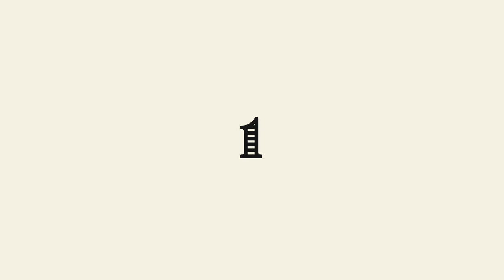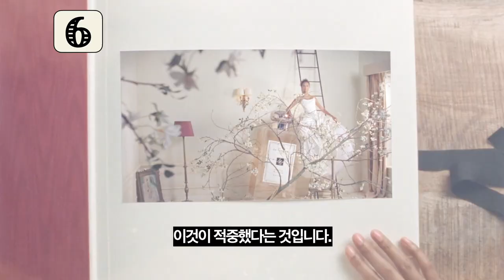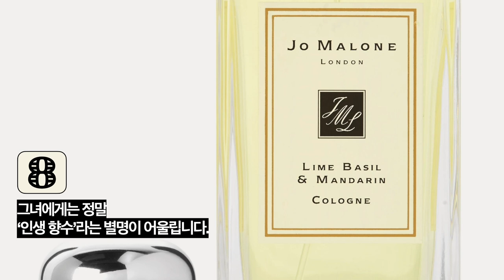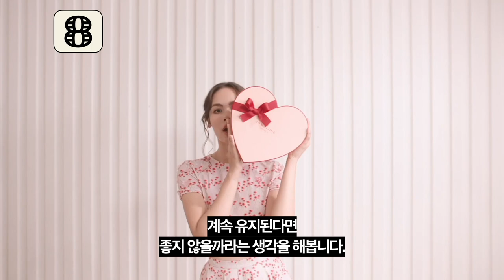5분만에 알아보는 조 말론에 대한 8가지 사실 / 풍양조씨 조말론이 개코라고? / 조 말론의 향이 좋은 이유는 오래 만들어서다? / 조 말론이 대박난 이유?